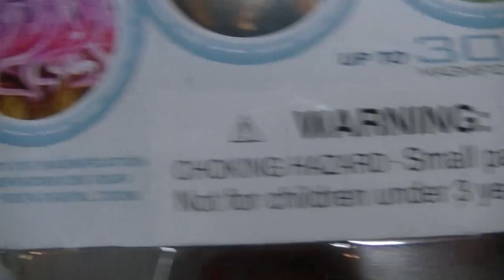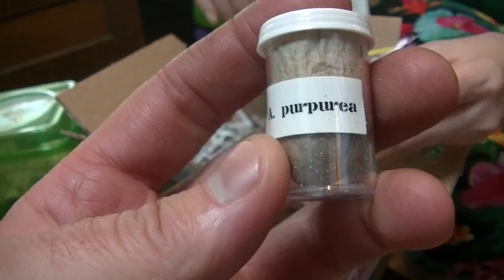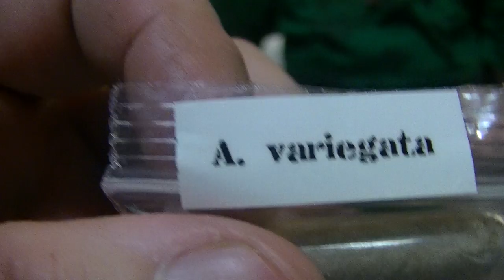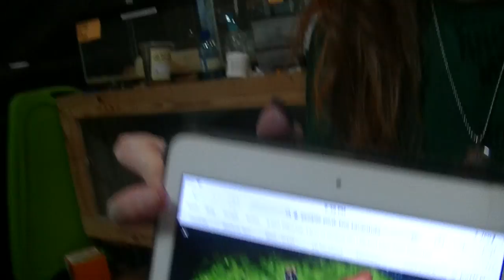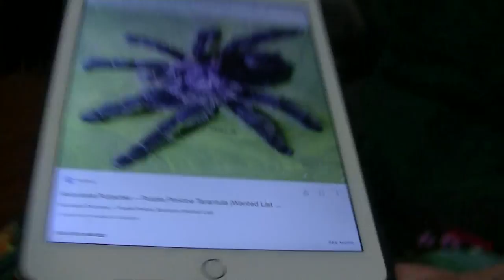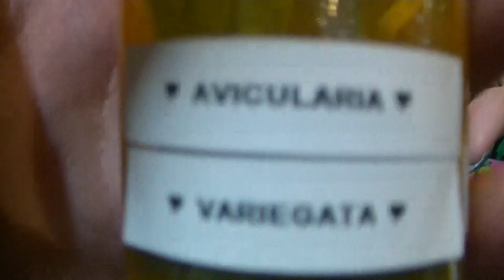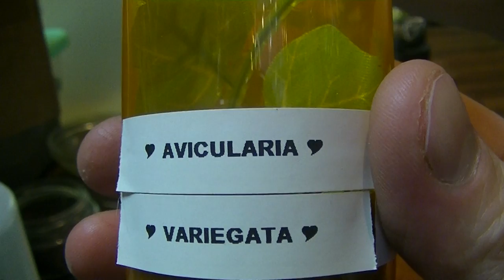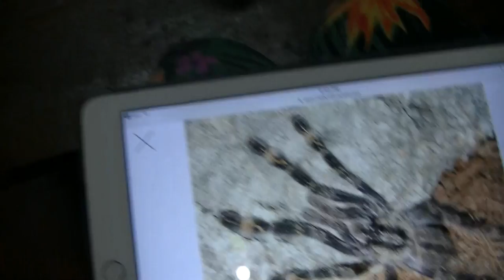vlog#162 most exciting unboxing ever must see !!!!!!